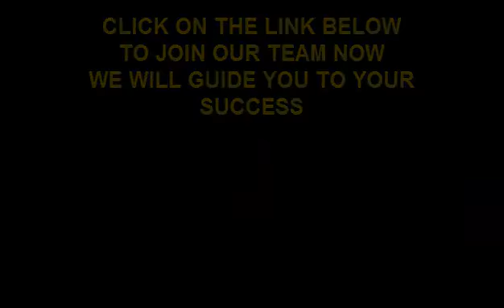★★NEW ★★Most Viewed Video EASILY GENERATE INCOME ONLINE DAILY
if your stuck and trying to make money online but did'nt have the success to earn great income online, then this is for you its available worldwide , the best thing about this is you dont need to refer or sponsor people to earn , join our team now and we will help and guide you to your success guaranteed!click here to get your FREE $10 and start earning